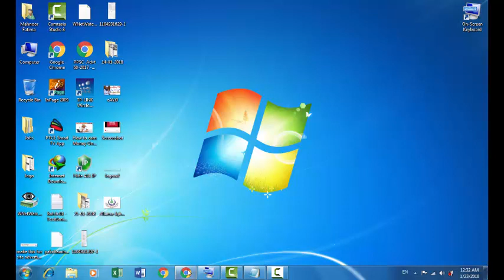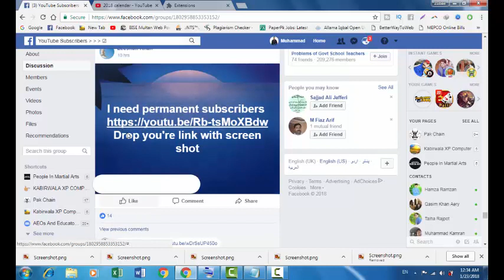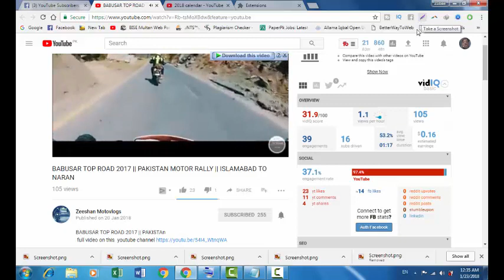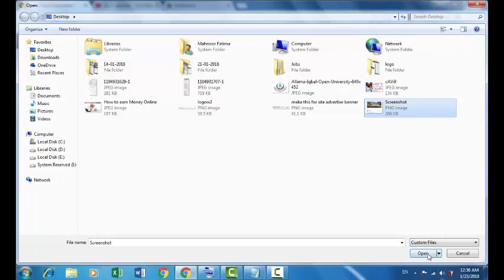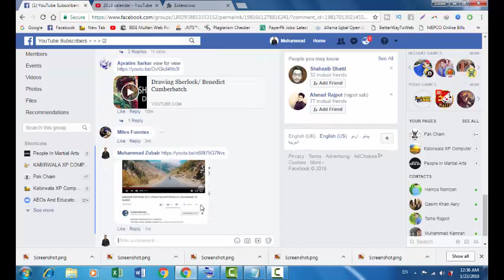Easily screen shot from computer on google chrome